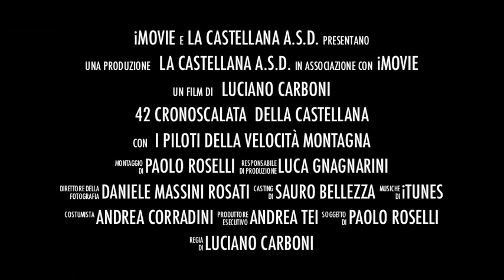La Castellana 2014 - Il Trailers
42a Cronoscalata della Castellana 9/10/11 maggio 2014